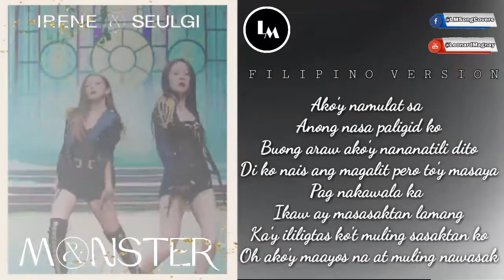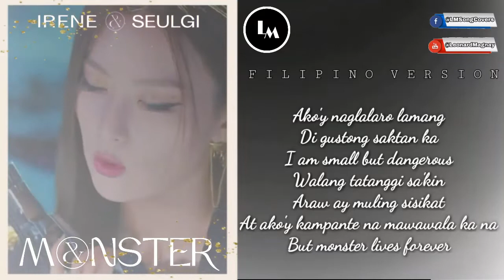Red Velvet - IRENE & SEULGI 'Monster' TAGALOG COVER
➡️I hope you enjoy my cover for today entitled Monster by Red Velvet - Irene & Seulgi in Filipino Version

TWICE SPECIAL EDITION TRACKLISTS:

01. LIKE OOH AHH [Tagalog Ver.]
02. CHEER UP [Tagalog Ver.]
03. TT [Tagalog Ver.]
04. KNOCK KNOCK [Tagalog Ver.]
05. SIGNAL [Tagalog Ver.]
06. LIKEY [Tagalog Ver.]
07. HEART SHAKER [Tagalog Ver.]
08. WHAT IS LOVE [Tagalog Ver.]
09. DANCE THE NIGHT AWAY [Tagalog Ver.]
10. YES OR YES [Tagalog Ver.]
11. FANCY [Tagalog Ver.]
12. FEEL SPECIAL [Tagalog Ver.]
13. MORE & MORE [Tagalog Ver.]
14. TWICE MEGAMIX [Tagalog Ver.]